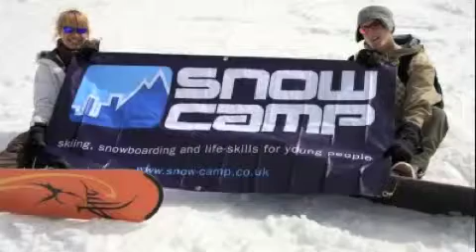Snow-Camp Charity: Get Involved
Snow-Camp is a youth charity providing disadvantaged young people from Londons inner city areas with the chance to experience mountain sports. Dan Charlish, the founder of the charity explains what it is all about and how you can volunteer/contribute to make a difference to childrens lives. Filmed by Resortwork.TV at the Metrosnow Ski & Snowboard Show in London, 2009.